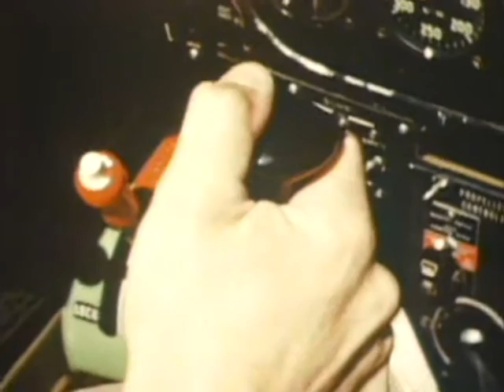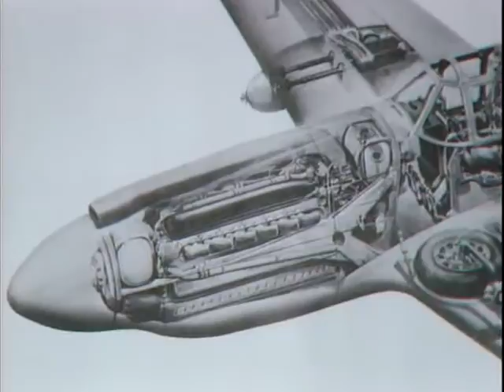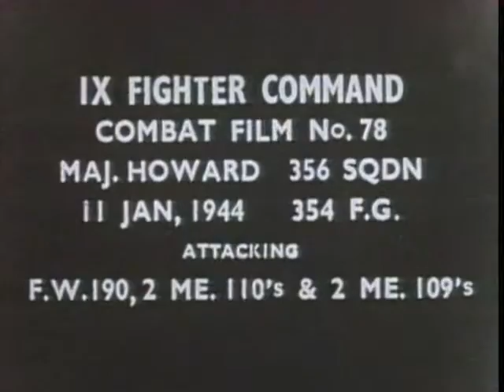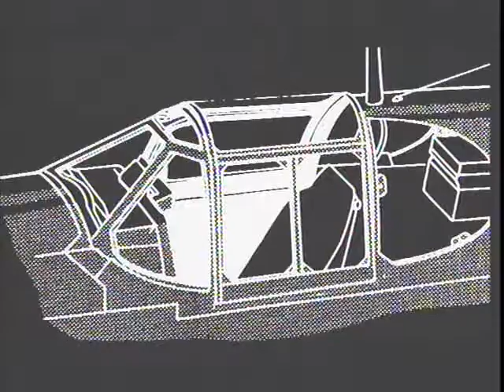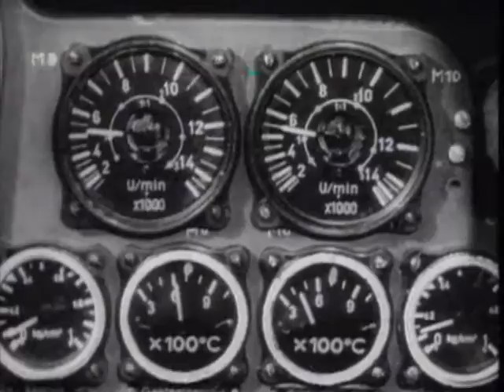16 Знаменитые самолеты P 51 Mustang